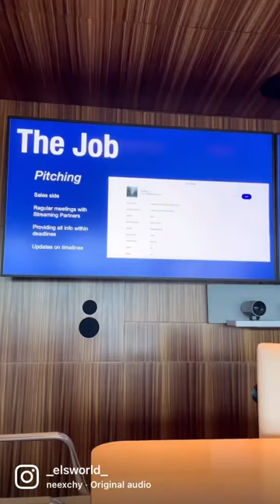WARNER MUSIC UK | Day in the life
Can You hear me screaming! It’s been my life long dream to go near it let alone inside, I used to tell my parents even if I stood outside I’d be happy 😭